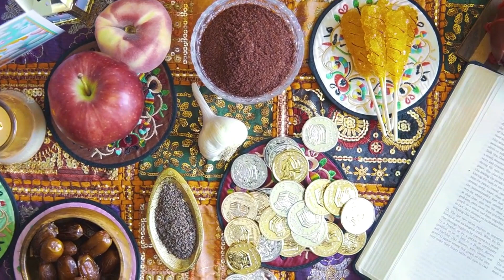👉 OFRENDAS a la SANTA MUERTE 💀 ¿Qué ofrecerle y cómo hacerlo?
🔰 Descarga Spreaker y Escúchanos, nos ayudarás a Monetizar para continuar produciendo más contenido:

🔰 Donativos en México:
Tarjeta: 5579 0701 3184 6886 Santander César Antonio Ríos

🔰 Consultas de Tarot , inversión es de: $400MXN o $15 doláres, consulta